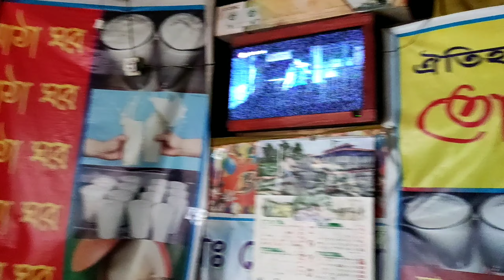মাঠা অভিযান || Maatha Ovijan || OsThiR BiKeR by SUMON KUMAR ST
মাঠা অভিযান  || Maatha Ovijan || OsThiR BiKeR by SUMON KUMAR

Welcome to OsThiR BiKeR chennel.
২০ টাকার মাঠার লোভে 40-50 কিলোমিটার পথ পাড়ি দিলাম। বৃষ্টির জন্য একটু ভোগাান্তি হলেও  আসল ভোগান্তি ছিল  রাস্তা। সব ভোগান্তি দূূর হয়ে যায় যখন মাঠার একটা চুমুক দেই। সব ভোগান্তি হয়ে যায় মলিন।

Hello, my dear friends, I am SUMON KUMAR ST. I am a biker and I love bikes and bike ride. It's my hobby. In this Channel you get short or long bike tour videos and tips.

Please ride your bike safely and safe people towards.